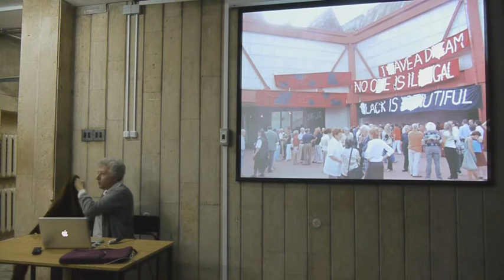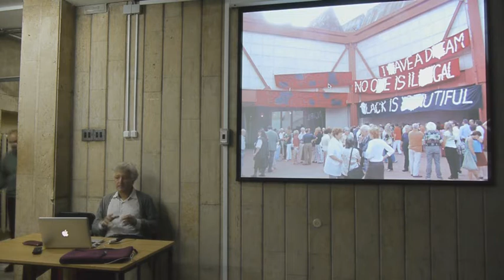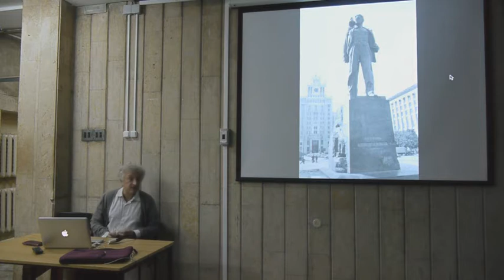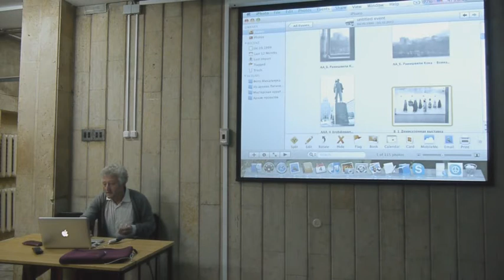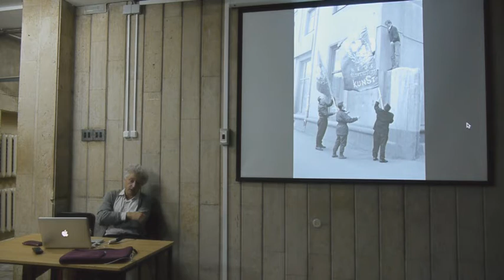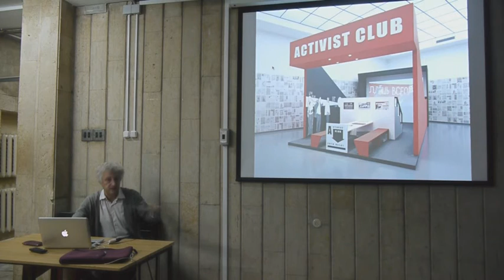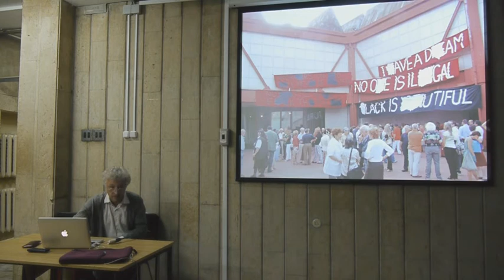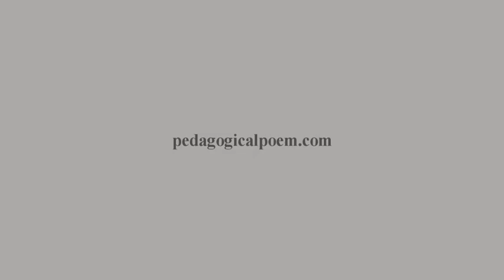Виктор Мизиано "Искусство Нулевых: Настоящее как прошлое"